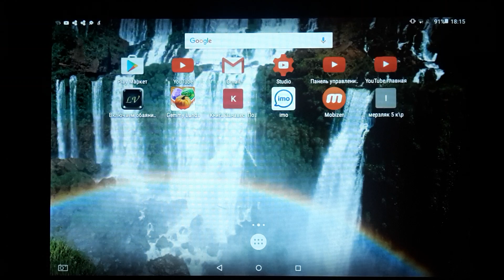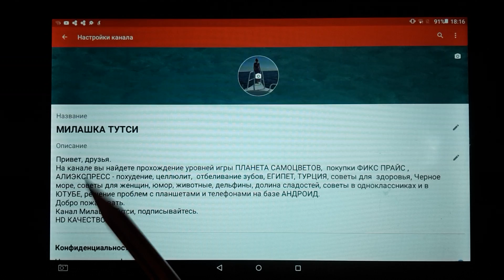КАК ОТКРЫТЬ ПОНРАВИВШИЕСЯ ВИДЕО. КАК ОТКРЫТЬ ПЛЕЙЛИСТ С ВИДЕО, КОТОРЫЕ ВАМ НРАВЯТСЯ НА КАНАЛЕ ЮТУБ.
- КАК ЗАРАБОТАТЬ НА ЮТУБ. СПОСОБЫ ЗАРАБОТКА НА YOUTUBE. ПРОВЕРЕННЫЙ ДОХОД НА ЮТУБЕ.💲💰💵

- СБОЙ КАМЕРЫ НА АНДРОИД. ОШИБКА ГАЛЕРЕИ АНДРОИД. КАК ИСПРАВИТЬ.

- ПАМЯТЬ ЗАПОЛНЕНА. КАК ОЧИСТИТЬ ПАМЯТЬ АНДРОИД.

- КАК РАЗБЛОКИРОВАТЬ ПОЛЬЗОВАТЕЛЯ НА YOUTUBE. КАК УБРАТЬ ИЗ ЧЕРНОГО СПИСКА НА ЮТУБ. ЮТУБ.

- КАК ЗАБЛОКИРОВАТЬ ПОЛЬЗОВАТЕЛЯ НА YOUTUBE. КАК ДОБАВИТЬ В ЧЕРНЫЙ СПИСОК НА ЮТУБ. ЗАБАНИТЬ НА ЮТУБ. Способ 1.

- ТВОРЧЕСКАЯ СТУДИЯ YOUTUBE. 3 СПОСОБА НАЙТИ ТВОРЧЕСКУЮ СТУДИЮ ЮТУБ. ТВОРЧЕСКАЯ СТУДИЯ ЮТУБ.

- КАК ЗАПРЕТИТЬ ВСЕ КОММЕНТАРИИ НА КАНАЛЕ ЮТУБ. КАК ОТКЛЮЧИТЬ ВСЕ КОММЕНТАРИИ НА КАНАЛЕ ЮТУБ.

- КАК РАЗРЕШИТЬ ВСЕ КОММЕНТАРИИ НА СВОЕМ КАНАЛЕ ЮТУБ. ПОДКЛЮЧИТЬ КОММЕНТАРИИ НА ВАШЕМ КАНАЛЕ ЮТУБ.

- как запретить комментарии под одним видео на вашем канале ютуб.

- ДИЕТА ДЮКАНА. ЯГОДНЫЙ ПИРОГ БЕЗ МУКИ, САХАРА, ЖИРА, МАСЛА И СОЛИ. ВКУСНО И НИЗКОКАЛОРИЙНО.

- КАК ОЧИСТИТЬ КЭШ НА АНДРОИД. УЛУЧШИТЬ РАБОТУ АНДРОИД.

- БЫСТРО РАЗРЯЖАЕТСЯ БАТАРЕЯ АНДРОИД. КАК ИСПРАВИТЬ, ЛАЙФХАКИ.

- НЕ РАБОТАЕТ ВАЙ ФАЙ НА АНДРОИД. 10 СПОСОБОВ ИСПРАВИТЬ.

- ЗАРЯДНОЕ УСТРОЙСТВО ЛЯГУШКА. КАК ИСПОЛЬЗОВАТЬ ЛЯГУШКУ ДЛЯ ЗАРЯДКИ ТЕЛЕФОНА.

- КАК ПРОВЕРИТЬ БАТАРЕЮ АНДРОИД, СМАРТФОНА, ТЕЛЕФОНА.

- ЗАВИСАЕТ АНДРОИД, ТЕЛЕФОН, СМАРТФОН, ПЛАНШЕТ. 10 СПОСОБОВ ИСПРАВИТЬ.

ФИКС ПРАЙС НОЯБРЬ 2016, ОКТЯБРЬ 2016, СЕНТЯБРЬ 2016, АВГУСТ 2016, ИЮЛЬ 2016, ИЮНЬ 2016, МАЙ 2016, АПРЕЛЬ 2016, МАРТ 2016, ФЕВРАЛЬ 2016, ЯНВАРЬ 2016.

АЛИЭКСПРЕСС 2016. ПОСЫЛКИ ИЗ КИТАЯ. ПОХУДЕТЬ. - ПЛЕЙЛИСТ.

- косметичка за 5 минут и 0 рублей без шитья.